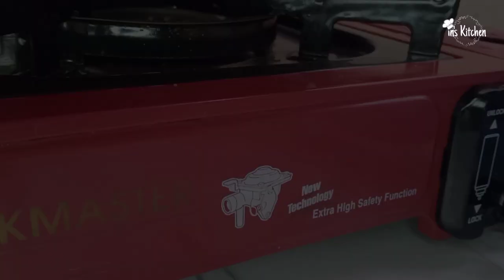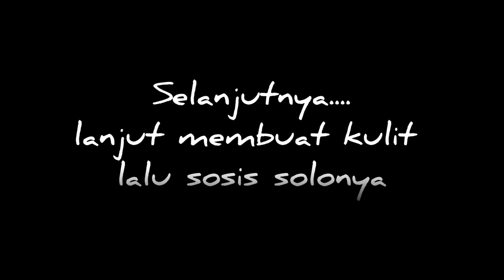Jajanan yang satu ini Laris Banget dipasaran | Cemilan Sejuta Umat - Sosis Solo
Jajanan yang satu ini laris banget dipasaran, bagaimana tidak karena rasanya memang sangat enak, susah untuk menolak

Sosis Solo

isian ayam suwir

bahan-bahan:
1 ekor dada ayam, buang tulangnya
air, secukupnya untuk merebus
1 btg sereh
2 lembar daun salam

bumbu halus:
5 siung bawang merah
3 siung bawang putih
½ sdt ketumbar bubuk
¼ sdt jintan bubuk
Bisa tambah cabe kalau mau pedes (sy tdk pakai)
1½ sdt garam
2 sdt gula pasir
½ sdt lada bubuk
½ sdt penyedap (optional)
1 bks santan bubuk/cair
1 gelas air

Kulit Sosis Solo

bahan-bahannya:
10 sdm terigu (150gr)
3 sdm tapioka/kanji (30gr)
1 butir telur
1 sdt gula pasir
½ sdt garam
air, secukupnya (±300ml)

bahan celupan:
1 sdm terigu
1 butir telur
air, secukupnya